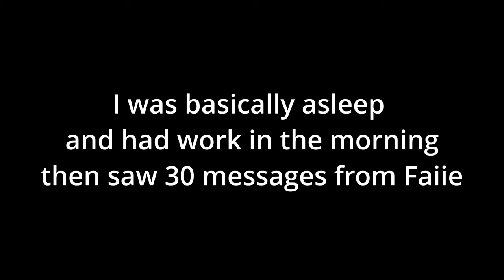Poppin off I guess